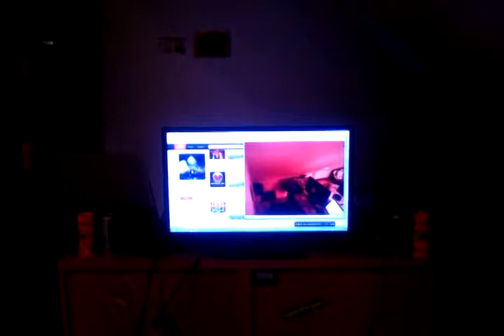DJ LKT short mix